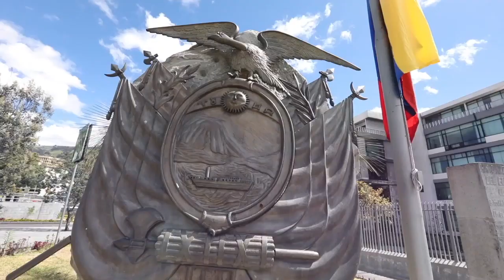Cadena 24 de Mayo - 1 PRIMER EJE ACC